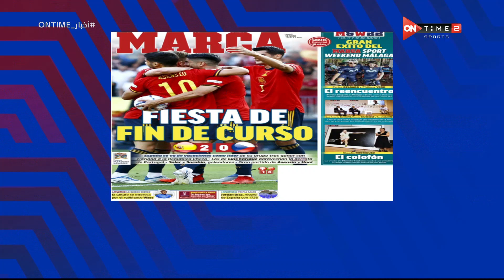أخبار ONTime - حلقة الإثنين 13/6/2022 مع لينة الطهطاوي - الحلقة الكاملة